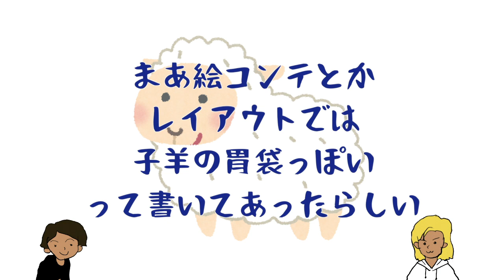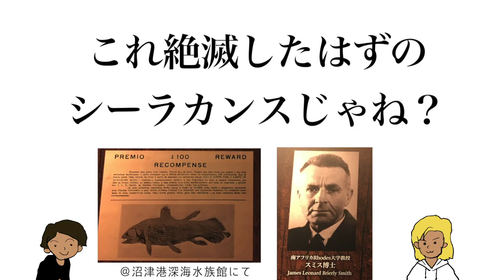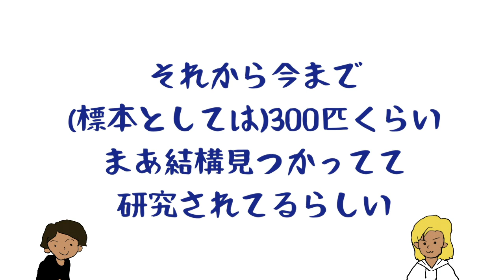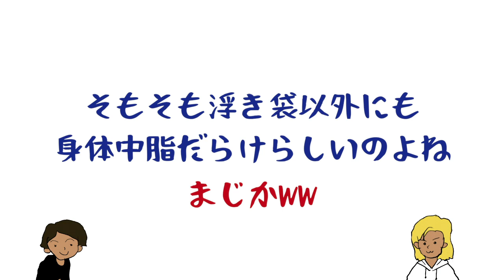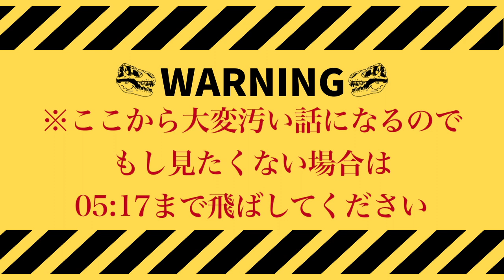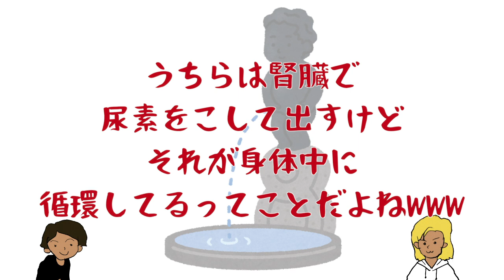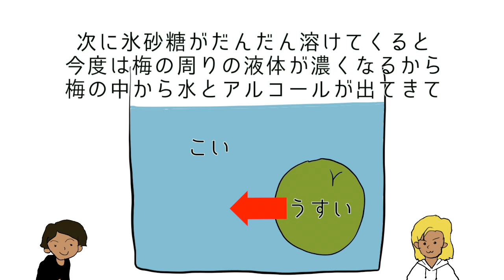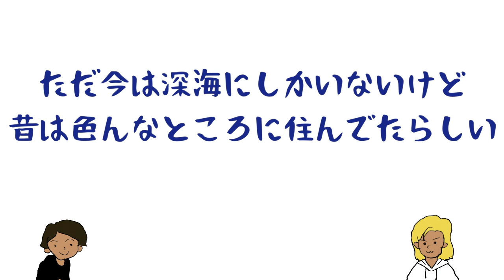【千と千尋のデュルン】シーラカンスの胃袋は食べるとまずいし下痢になるよ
千と千尋のデュルンはシーラカンスの胃袋説が浮上しましたが、そもそもシーラカンスって本当はどんな味がするのか考えてみました。「美味しそう！」と思ったあなたは食べる前にぜひこの動画を見て欲しいです。

ね？食べる前に見てよかったでしょ？

0:00 シーラカンスの胃袋はどんな味か考察したい
1:06 シーラカンスが見つかったのはわりと最近
2:29シーラカンスは全身脂でできてる
3:36シーラカンスの脂はワックスエステル
4:36人間はワックスエステルを消化できない
5:18シーラカンスの体内は尿素がめぐってる
7:05味考察まとめ
7:45結論
8:02鳥山明先生は食べたことあるって
8:49化石種のシーラカンスの味
9:39 神様は多分う◯こ漏らさない

カナダのアルバータで古生物学（主に絶滅した生き物とかの研究）を専攻している学生二人です。さっぱり人類の役には立たないおかげで、研究費とかおりにくい古生物学にもうちょっと注目してもらいたくて、恐竜やらのネタを動画にしてます。学問が元になってるからといって下ネタが入らないとは言ってません。

＊DINOVATION Project＊
研究をもとにした商品を古生物の研究資金に！
というコンセプトのもと始動したプロジェクトです。
まだ商品は少ないですが、これから徐々に活動して行きます。

日々、古生物に関する「なんでなん！」というつぶやきはコチラ

【参考文献】
Brito, P.M., Meunier, F.J., Clement, G. and Geffard‐Kuriyama, D. (2010). The histological structure of the calcified lung of the fossil coelacanth Axelrodichthys araripensis (Actinistia: Mawsoniidae). Palaeontology, 53: 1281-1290. doi:10.1111/j.1475-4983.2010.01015.x

Cupello, C., Meunier, F. J., Herbin, M., Clément, G., & Brito, P. M. (2017). Lung anatomy and histology of the extant coelacanth shed light on the loss of air-breathing during deep-water adaptation in actinistians. Royal Society open science, 4(3), 161030.

Griffith, R. (1980). Chemistry of the Body Fluids of the Coelacanth, Latimeria chalumnae. Proceedings of the Royal Society of London. Series B, Biological Sciences, 208(1172), 329-347.

Nevenzel, J.C., Rodegker, W., Mead, J.F., &Gordon, M.S. (1966). Lipids of the living coelacanth, Latimeria chalumnae. Science;152(3730):1753-5. doi: 10.1126/science.152.3730.1753. PMID: 5938413.

Nulens, R. & Scott, L. & Herbin, Marc. (2011). An updated inventory of all known specimens of the coelacanth Latimeria spp. Smithiana Publ Aquat Biodivers. 3. 1-52.

Trischitta, F. , Faggio, C. and Torre, A. (2012) Living with high concentrations of urea: They can!. Open Journal of Animal Sciences, 2, 32-40. doi: 10.4236/ojas.2012.21005.

Yabumoto, Yoshitaka & Brito, Paulo. (2013). The second record of a mawsoniid coelacanth from the Lower Cretaceous Crato Formation, Araripe Basin, northeastern Brazil, with comments on the development of coelacanths. Mesozoic Fishes 5 - Global Diversity and Evolution.

【画像リンク】
ジブリ